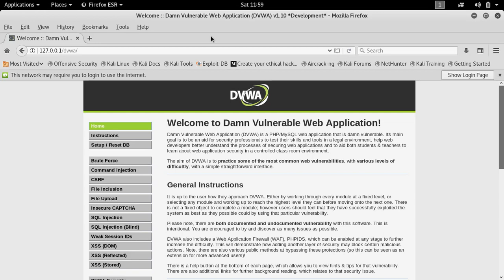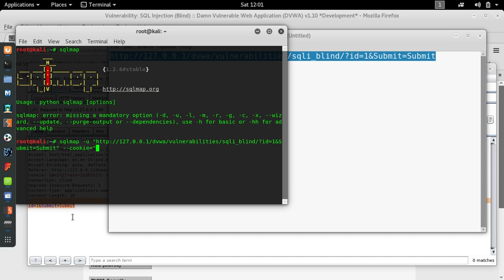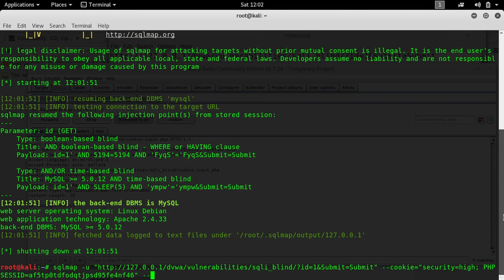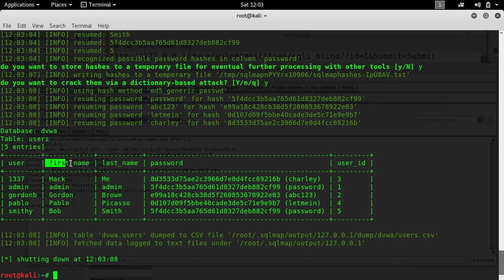DVWA Blind SQL Injection On High Security